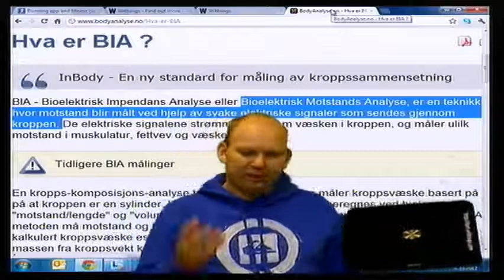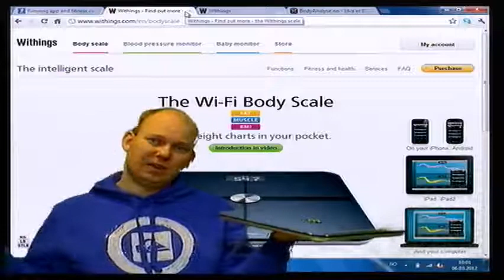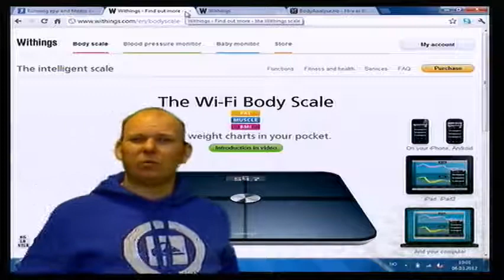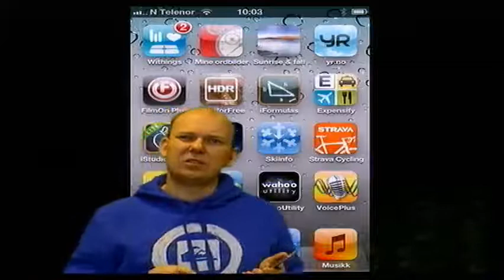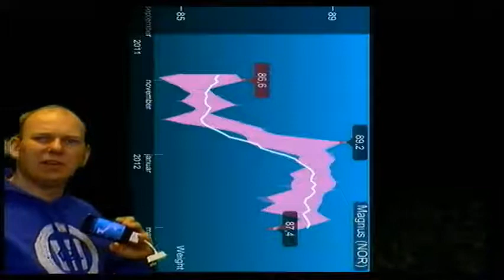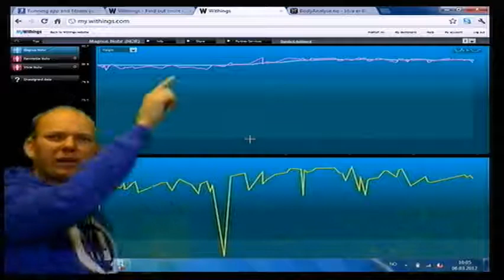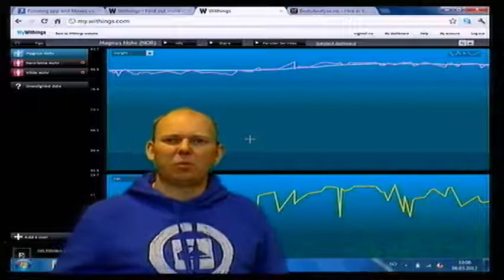Withings - Digital kroppsvekt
Withings leverer en spennende "Wi-Fi Body Scale" I tillegg til å måle hvor mye du veier som andre vekter, måler den også fettprosenten, muskelmasse og BMI. Vekten er koblet til det ditt trådløse hjemmenettverk og publiserer automatisk avlesninger direkte til en passordbeskyttet webside. Websiden hjelper deg og se din vektutvikling. Vekten din kan importeres rett inn i treningsapplikasjoner som eks. Runkeeper.
Om du ønsker det kan du publisere dine vektavlesninger rett på Facebook og Twitter.
Det er fullt mulig å få full utnyttelse av vekten uten å publisere for andre.